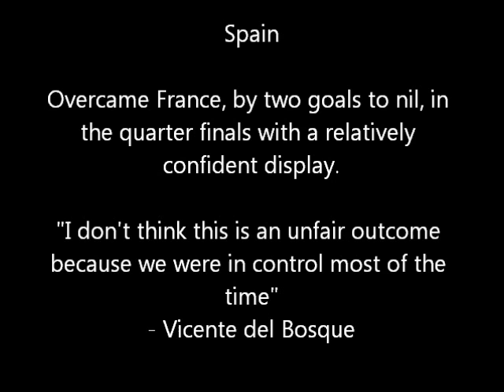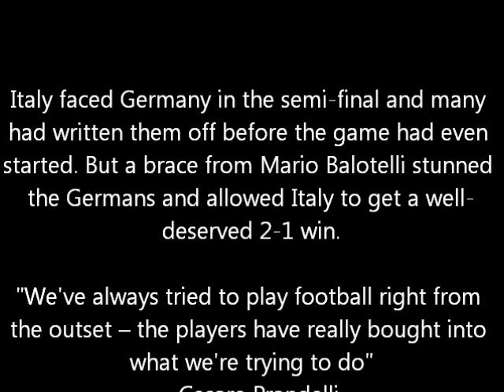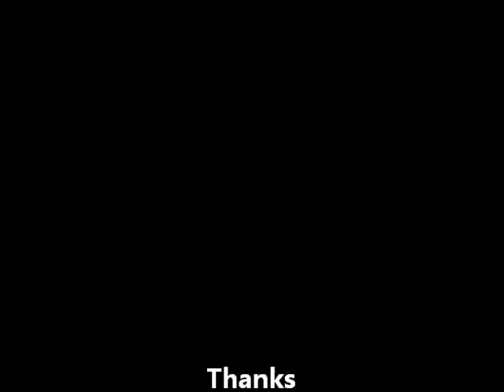Euro 2012 Final - Spain vs Italy (4-0: Silva, Jordi Alba, Torres, Mata)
This was not the final that many will have predicted but these two teams are sure to make it a spectacle. Spain vs Italy will see two teams which have been praised for their passing this year to come together for the second time in the tournament.

The result for the group stages was 1-1 but this game may be a lot different from that due to the huge increase in pressure. Players will be looking to be the heroes of their country but will be scared of making mistakes and causing themselves to be the villains.

MAKE SURE YOU DO NOT MISS THIS MATCH!

COMMENT ON WHETHER YOU AGREE WITH THE PREDICTION IN THE VIDEO AND COMMENT YOUR RESULT AND SCORER PREDICTIONS. This video is meant as a preview for the match but if you are watching afterwards, the score will be below and in the title.

*(score will be inserted here after the match: 4-0 to Spain after 90mins)

Thanks

NewNewsNow247